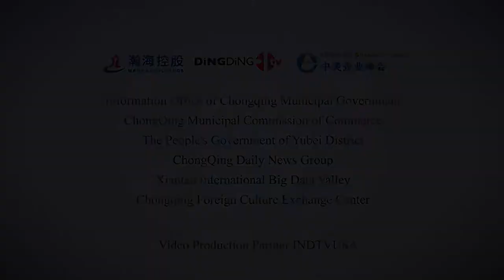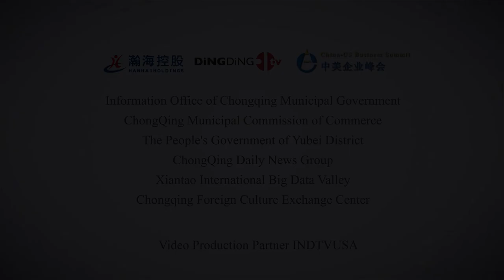2018 SVEF ChongQing - The Future of Self-Driving Technology and Intelligent Mobility